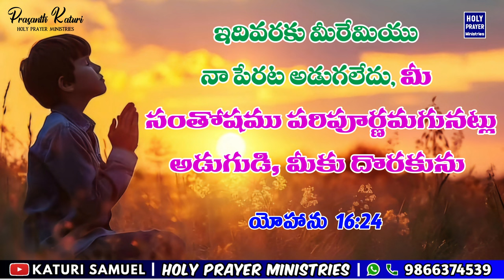Today's Promise 09.09.2024 || KATURI SAMUEL